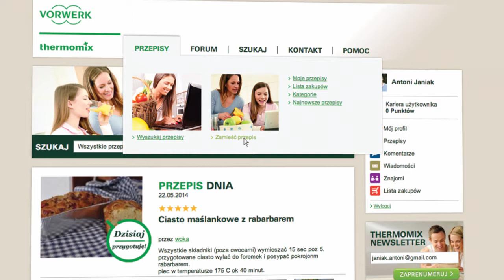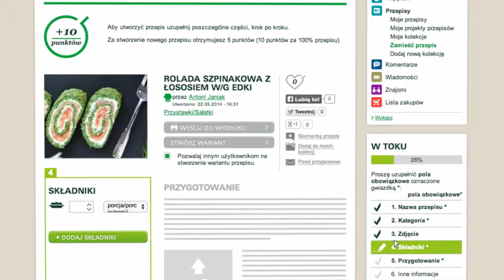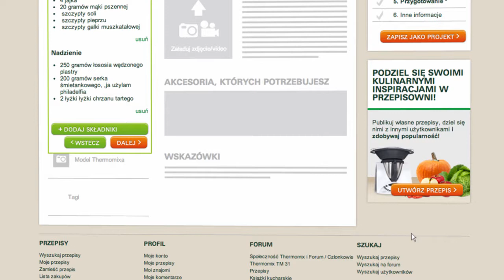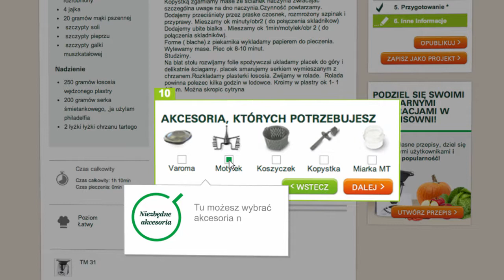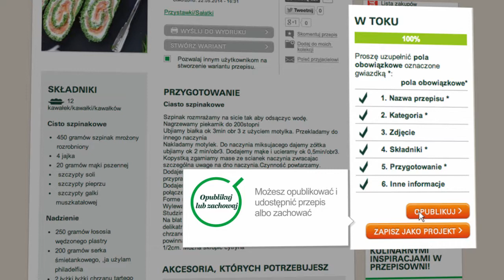Thermomix - Recipe Community - Create Recipe 10 - PL